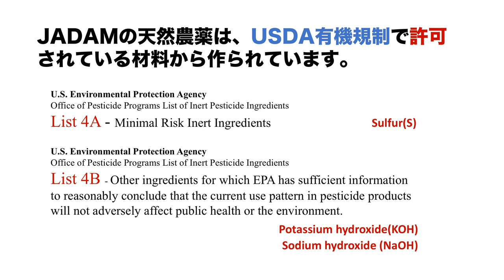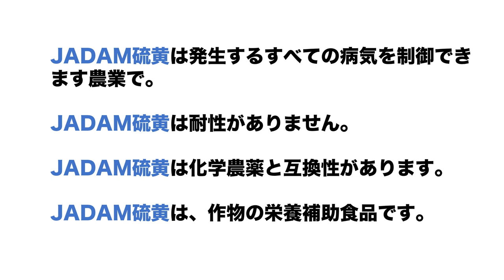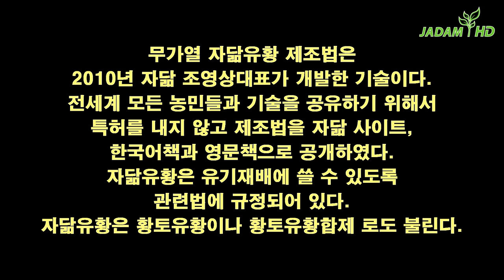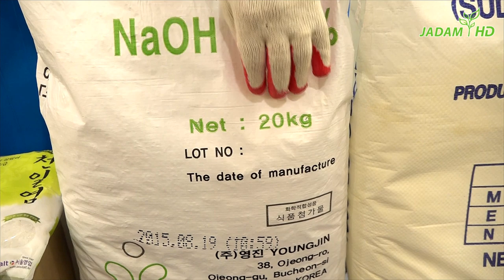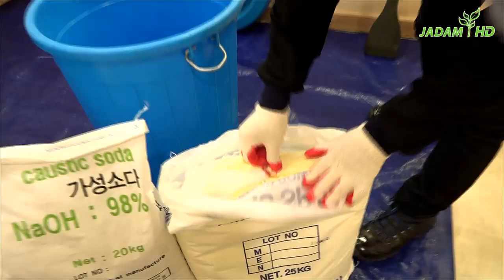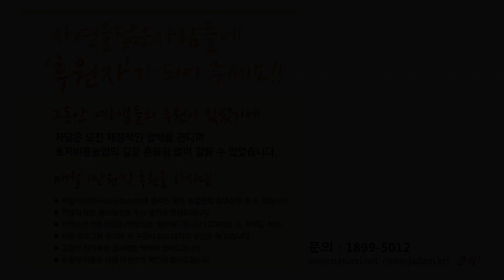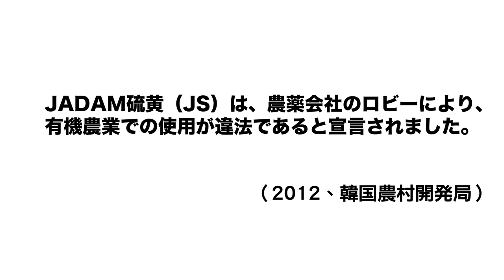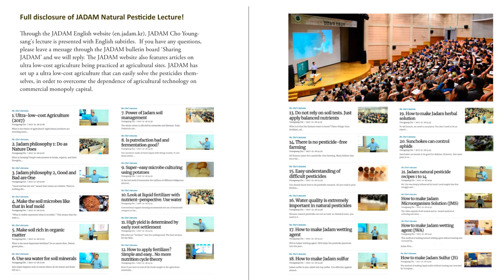超強力な天然殺菌剤：無加熱によるJADAM硫黄 [Multi-language subtitles]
JADAMの書籍は、世界中のAmazon.comから購入できます。現在、英語、イタリア語、中国語、日本語、韓国語に翻訳されており、将来はさまざまな言語に翻訳される予定です。

Youngsang Choについて
Youngsang Choはオーガニック農家です。チョーは、1960年代から環境農業を提唱した父親の阪急チョー（KNF）から自然農法を学びました。チョ族は、第三世代のために有機農業を行ってきました。チョーは706人の特殊部隊に勤務し、アジュ大学（学士、化学）および忠南国立大学（修士、園芸）を卒業しました。チョーは博士号を取得しています。全北国立大学の農業生物学科からのコース。 Choは1989年に有機農業を開始しました。何十年にもわたる実践と研究により、父親の農業とアジアの伝統的な農業に基づいて、新しい超低コストの有機農業システムを作成しました。彼は1991年に「JADAM」を設立しました。2019年、JADAMの会員数は70,000人を超えました。

Youngsang Choの発明（すべての発明はJADAM Organic Farming bookに含まれています）：
JADAM湿潤剤（加熱なしで作られた）、JADAM硫黄（加熱なしで作られた）、ジャガイモで作られたJADAM Microorganism Solution、混合穀物で作られたJADAM Microorganism Solution、イネバカナエ病に対する天然農薬、炭th病に対する天然殺菌剤、および紅斑、天然殺菌剤うどんこ病とべと病、アブラムシとダニに対する天然農薬、タバコガとビートヨモギに対する天然農薬、カメムシとコナカイガラムに対する天然農薬、ナメクジとカタツムリに対する天然農薬、カンキツネムシに対する自然農薬、コメツキムシに対する天然農薬、家畜飼育場からのハエの駆除、ナフタレン殺虫剤、鶏シラミに対する天然殺虫剤、コーヒーベリーボーラーに対する天然殺虫剤、パパイヤコナカイガラムシに対する天然殺虫剤。

JADAMの究極の目的は、農業を農家に戻すことです。 JADAMの方法により、農業は超低コストで完全にオーガニックになり、農家は再び農業の達人になることができます。農家は農業の知識、方法、技術を所有します。有機農業が簡単で、効果的で、安価になると、最終的に実用的な代替手段になります。農家、消費者、母なる自然はすべて、私たちが開きたいこの素晴らしい新しい世界を喜ぶでしょう。

超低コスト農業を進めましょう。 JADAMは、有機農業の技術的および実用的な課題を完全に克服しました。独自のオールパワフルナチュラル農薬、微生物投入物、肥料を作りましょう。 JADAMは、世界の超低コスト農業による農業革命の創出を目指しています。私たちの農業は、商業独占企業から独立しなければなりません。農家は農業技術のイニシアティブをとらなければなりません。